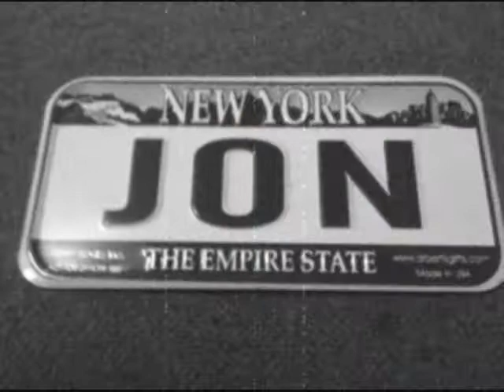jon tongco and cherrielyn de jesus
You say left when
I say right then
You keep talking words
and your tears fall down

Every time we take
Some little breaks
To make it all right

Listen carefully
Don't be scared now
Make your dreams belong
Where they can't fall down

All these people
Left because they
Don't like what you say
When you said

Let's not fight
We got so long
Left tonight

To be a better man

I watch you take this
Like you wrote it
One more chance or
all of our dreams go down

Feel like going
back on me
Well, don't you ever say
What I said

You to witness
And fall to pieces
Praying like you do

Second chances
washed away
I don't like what you say

Let's not fight
Left tonight

Well, hold my hand
Squeeze it tight
We got never
Left in sight

A better man

Here I stand again
I'm falling into you and me

Here I stand alone
I'm falling into

We keep talking words
and our tears fall down

People talking
words they say
Feelings run
Themselves high

So hold my hand
Let's not fight
Left tonight

Squeeze it tight
We got never
left tonight

All I want is to
Be a better man

A better man